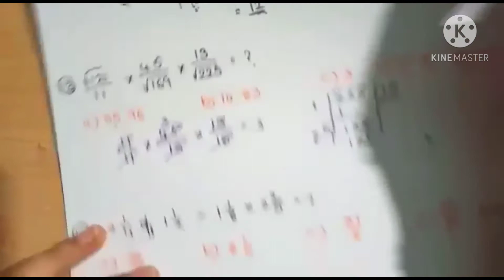Number System for all competitive exams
Number System for all competitive exams in Telugu by lakshmi patarlapalli
Number System in Telugu
Number System by Lakshmi patarlapalli
sankya sastram in Telugu
sankya vibhagam in Telugu
number System tips and tricks in Telugu

1) 4 digit number multiplication shortcut